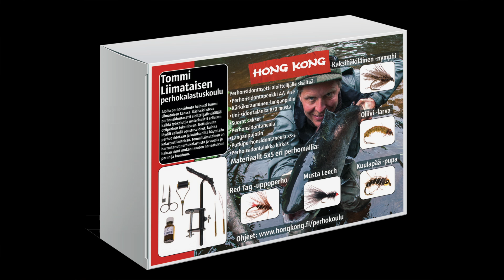Valtakunnallisen perhokoulun sidontapaketin esittely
Perhokoulussamme perhonsidonnan aloittaminen on tehty mahdollisimman helpoksi ja suoraviivaiseksi.